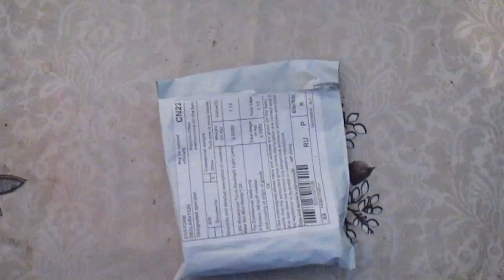Посылки из китая#1 (aliexpress)2 нужные вещи!